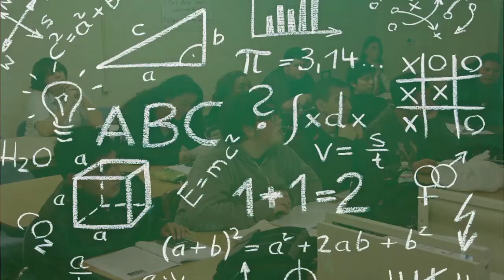2014 Millennium Charter High School Recruitment Video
2014 Millennium Charter High School Recruitment Video